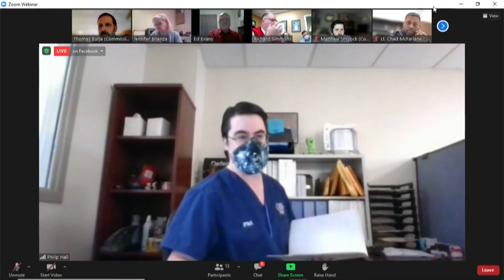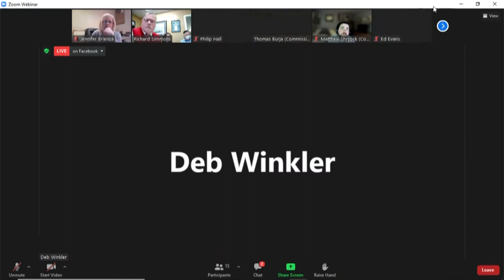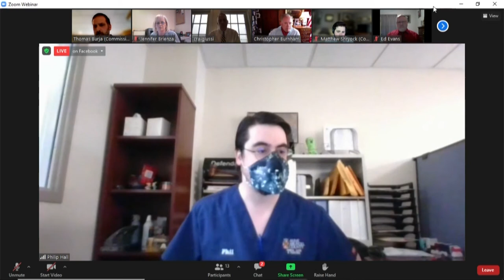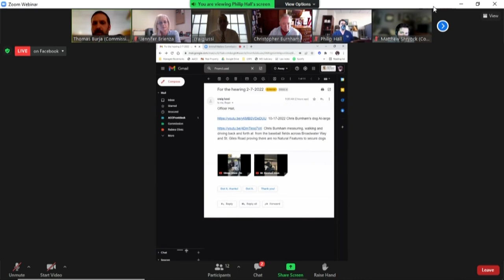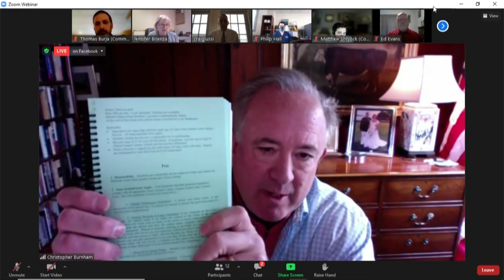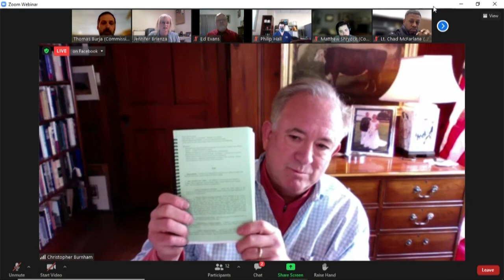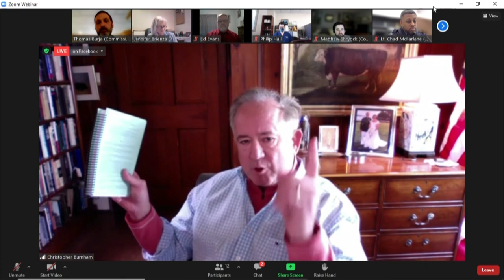Animal Matters Commission | February 7th, 2022